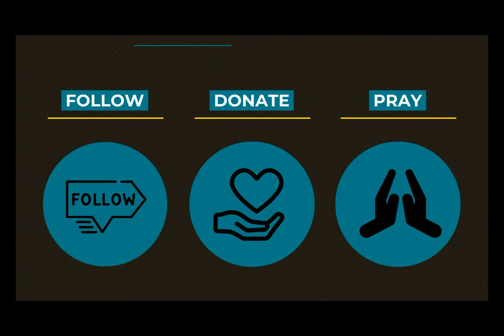0514 Forgiveness Fridays: Speeding - A Higher Things® Video Short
Forgiveness Fridays returns to tackle the topic of speeding!